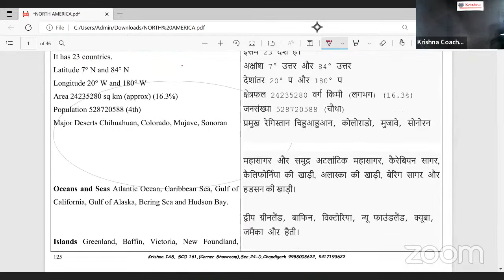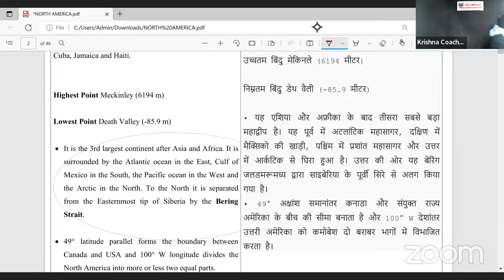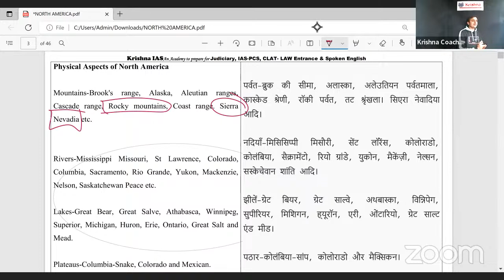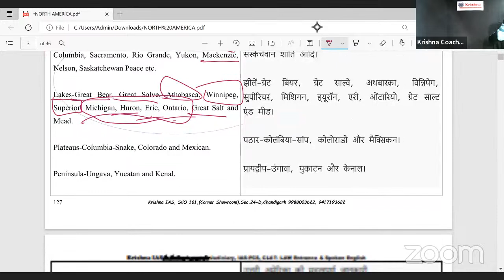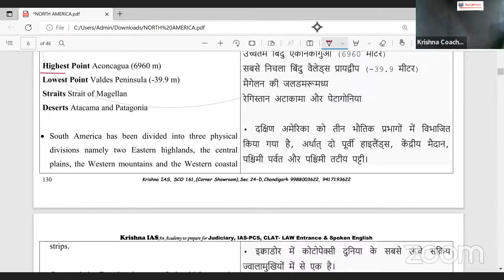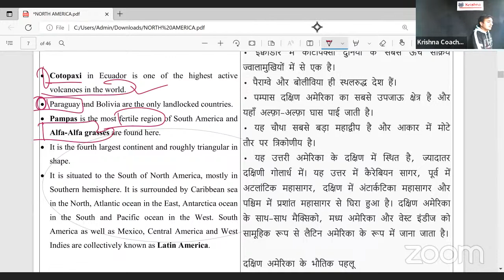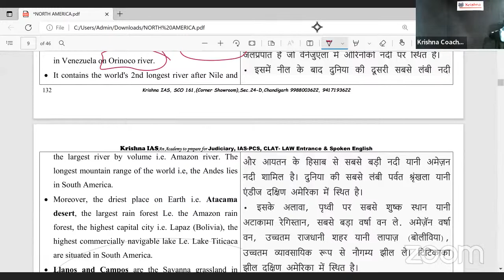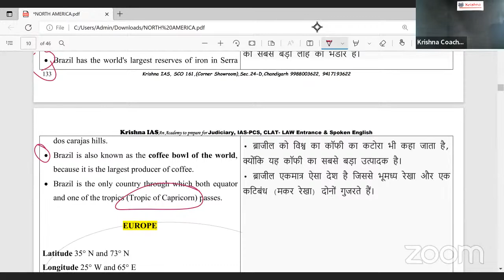Geography 6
Welcome to Krishna Coaching Youtube Channel!

Our channel offers a variety of resources and tools to help you achieve your goals, including instructional videos, practice tests, and study guides.

Our team is passionate about helping students succeed and we strive to make our content engaging, informative, and accessible to everyone. We believe that with the right preparation and guidance, anyone can succeed on their civil service exam, IAS, Judiciary, CLAT, PCS, HCS, Spoken English and Personality Development - IELTS- PTEexam.